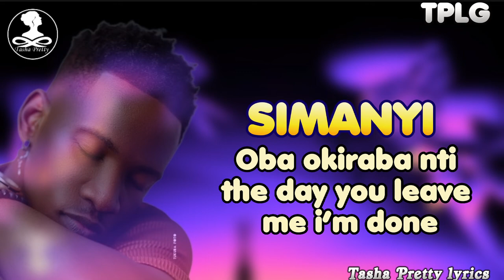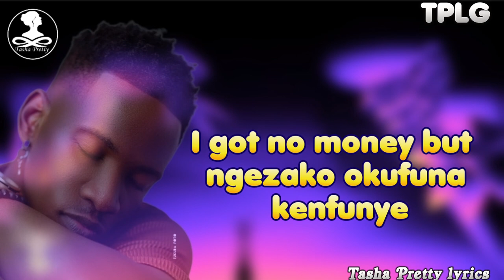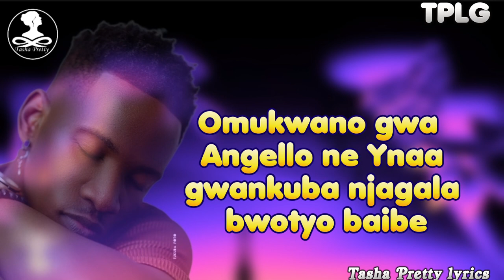MUTIMA BY ANKNOWN PROSPER (LYRICS)